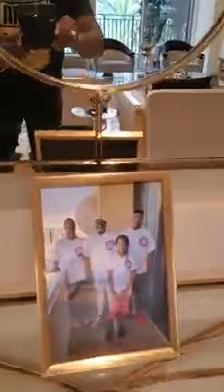MATERIALISM.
Video from SUNDAY OGUNYEMI